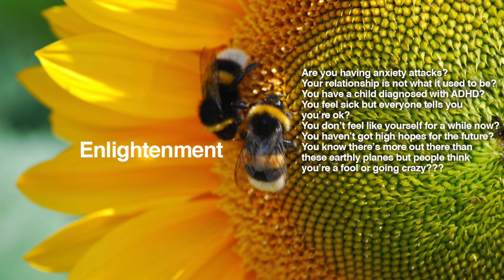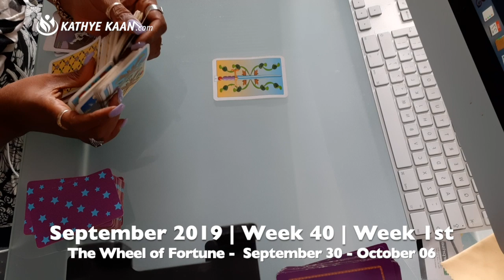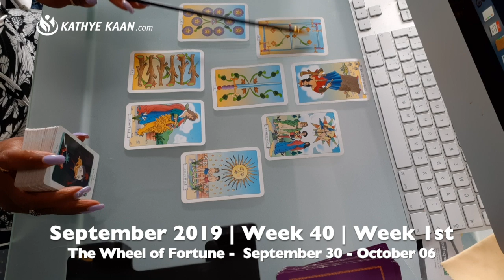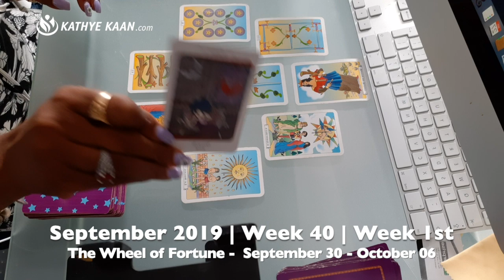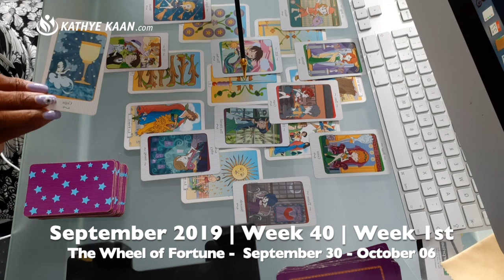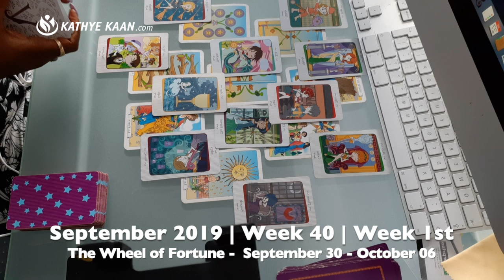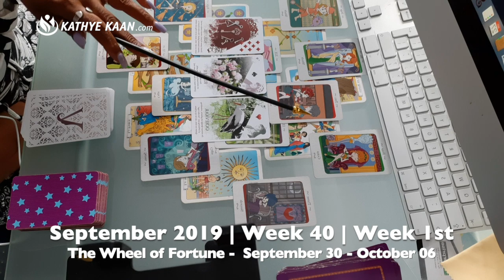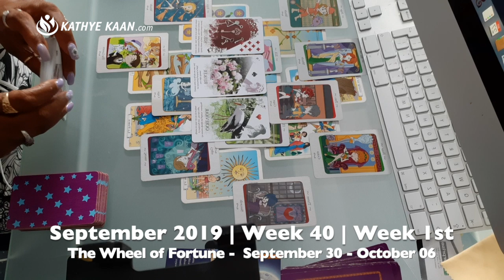TAURUS WEEKLY READING | PSYCHIC TAROT HOROSCOPE | SEPTEMBER 30 - OCTOBER 6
Kathye